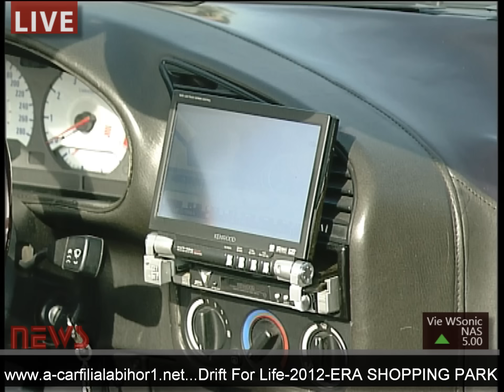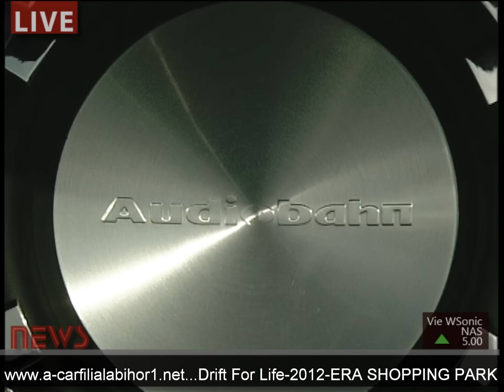Drift for Life Oradea-Eveniment caritabil organizat de A-CAR FILIALA BIHOR 1 DvD 1 Partea 1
Presedinte de Filiala- Kondor Ianc Florica 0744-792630,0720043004
Director     de Filiala- Boaca Bogdan 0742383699
Studio Sony
Filmari nunti, botezuri si alte evenimente.
Fotografii si albume personalizate.
Productie de videoclipuri muzica